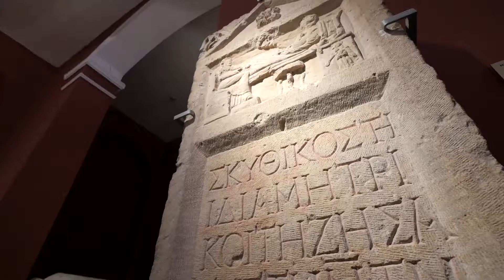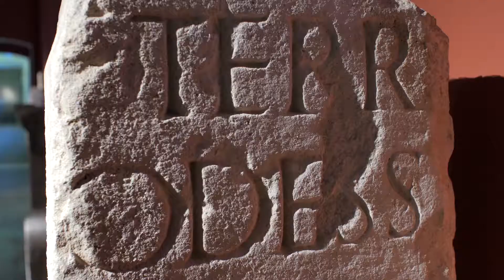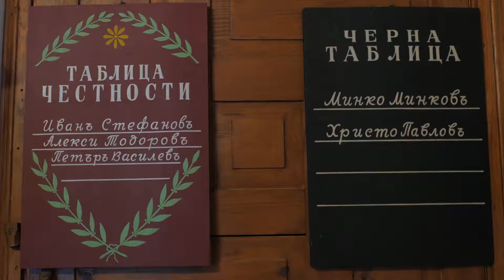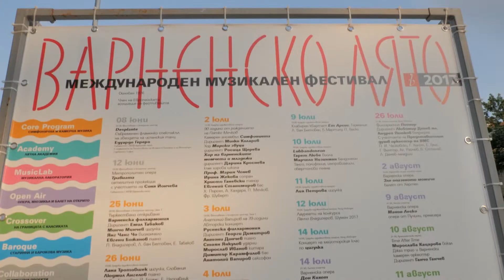Варна - Зовът на цивилизациите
Филмът "Варна - Зовът на цивилизациите" е изработен от "Травъл ТВ" по поръчка на Община Варна